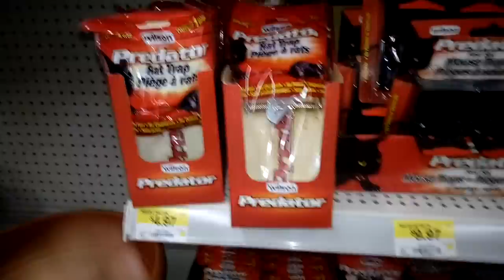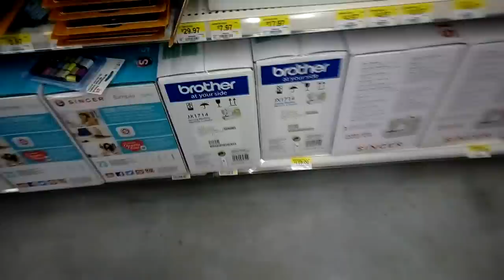к вечеру раскачалась и поехали мы с Габи по магазинам!